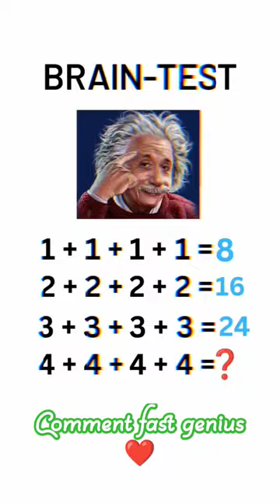Genius can solve in 10 sec.. 👇